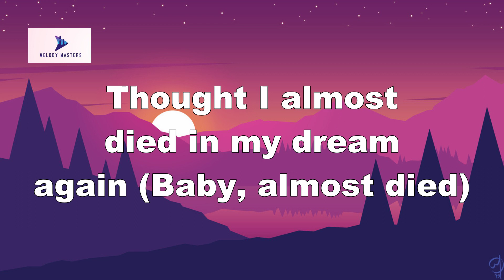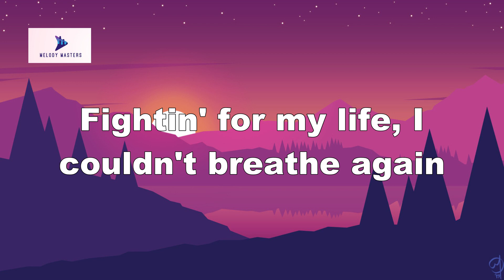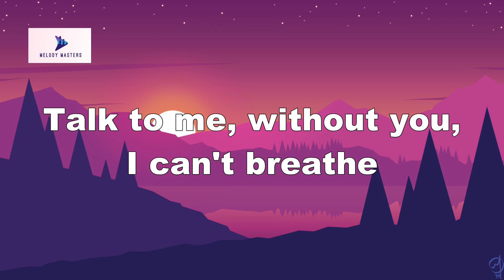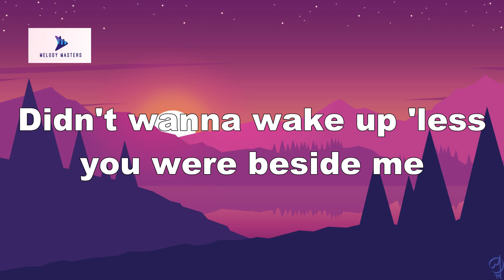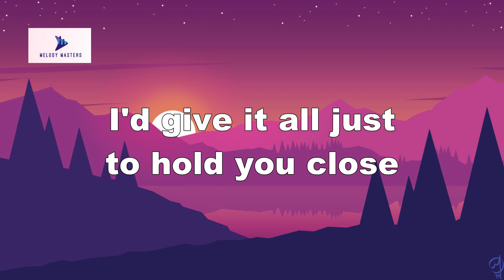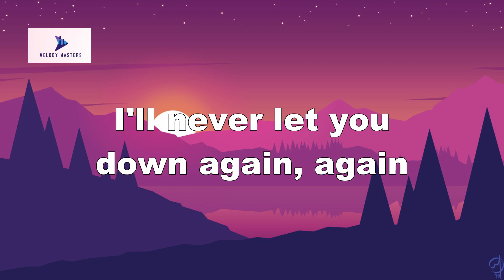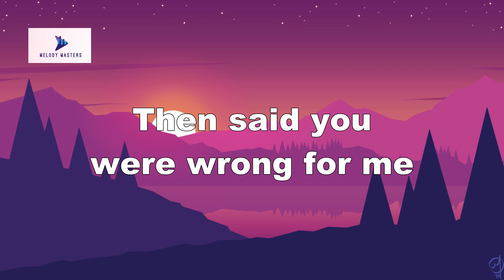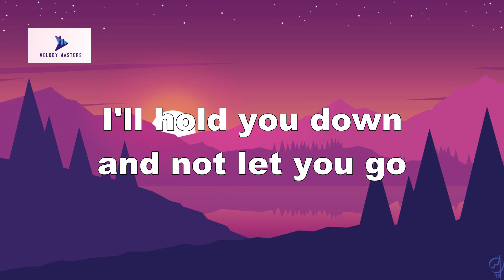The Weeknd - After Hours (Lyrics)